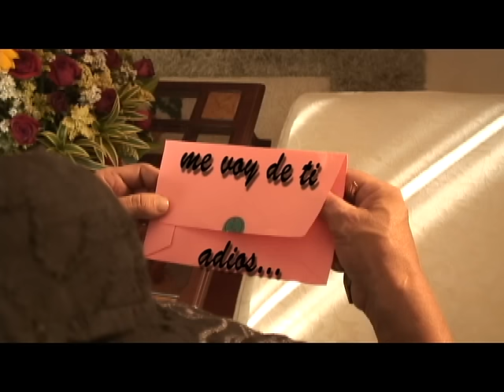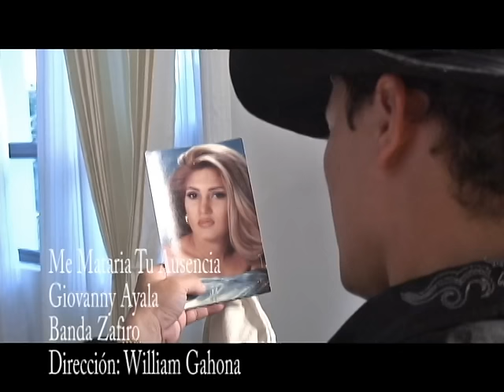Giovanny Ayala - Me Mataría Tu Ausencia (Vídeo Oficial)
Un recorrido por las emociones de un hombre enamorado, temeroso de perderlo todo por la partida de la mujer que ama. Y es que qué hombre debe vivir para soportar una ruptura tras otra, si cada una es una apuesta más dolorosa. “Me mataría tu ausencia” si te fueras envuelta en lágrimas y brazos ajenos, pero nada haría la diferencia, incluso si me sumo en llanto.

Giovanny Ayala l Me Mataría Tu Ausencia (Video Oficial)

📲CONTRATACIONES
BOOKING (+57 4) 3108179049